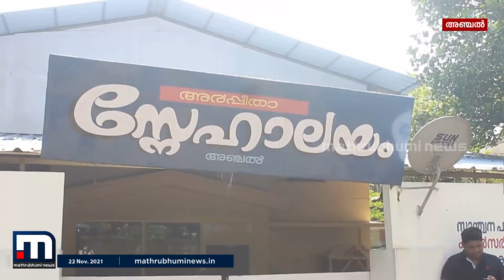പ്രായമായ സ്ത്രീയെ ചൂരൽ കൊണ്ടടിച്ച സംഭവം; ആശ്രയ കേന്ദ്രം അടച്ചുപൂട്ടി, ദൃശ്യങ്ങൾ പുറത്ത് | Kollam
കൊല്ലം അഞ്ചലിൽ അന്തേവാസിയെ നടത്തിപ്പുകാരൻ മർദിച്ച വിവാദ ആശ്രയ കേന്ദ്രം അടച്ചുപൂട്ടാൻ ഉത്തരവ്. മാതൃഭൂമി ന്യൂസ് വാർത്തക്ക് പിന്നാലെയാണ് ജില്ലാ കളക്ടറുടെ ഉത്തരവ്. നടത്തിപ്പുകാരനെതിരെ മനുഷ്യാവകാശ കമ്മീഷനും പോലീസും കേസെടുത്തിരുന്നു

Happy viewing!